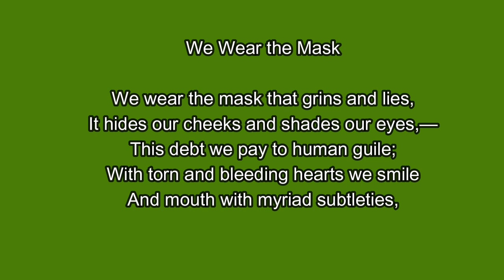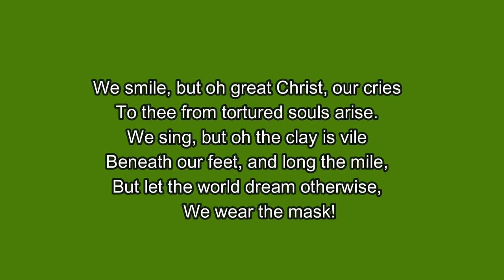Anything But Black: Take Off the Mask and Push Back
The biggest threat to African-Americans is self-hatred. It's not racism, White people or White Supremacy, it's self-hatred. Since the death of Stephen "Twitch" Boss, African-Americans have to face this condition. We wear a mask that hides our hurt, pain, our rejection, and the hatred we see reflected in our eyes from others. The time has come to take off the mask and confront our self-hatred.